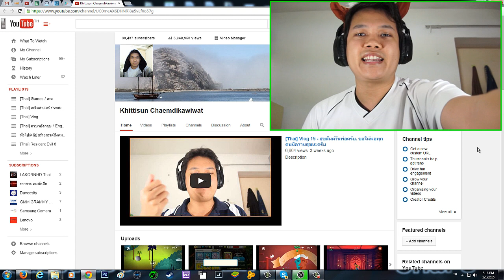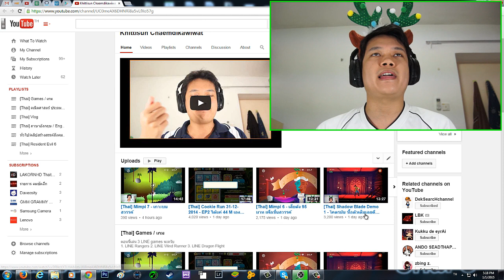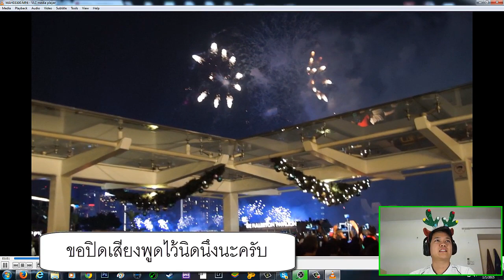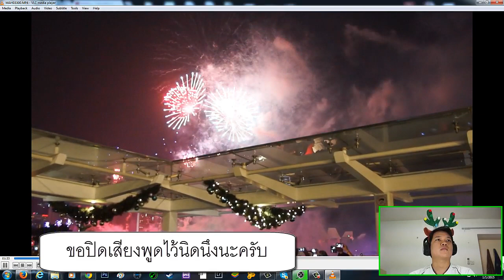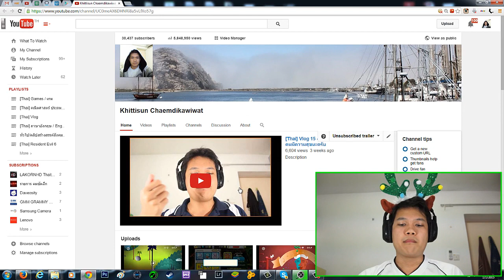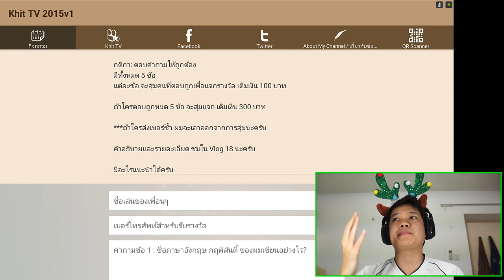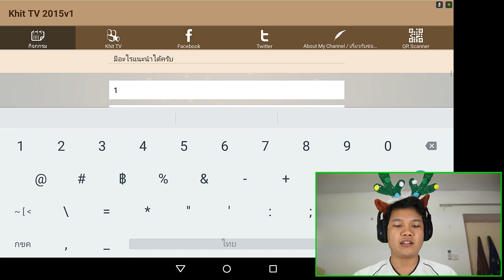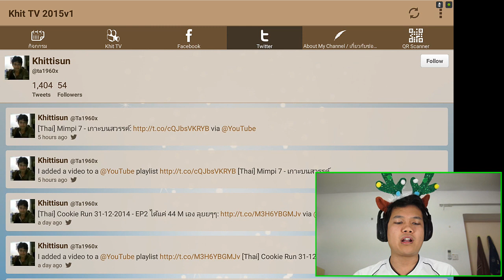[Thai] Vlog 18 - มาตอบคำถามชิงรางวัลกัน / 30,000 subs แล้ว เย้ๆๆๆ